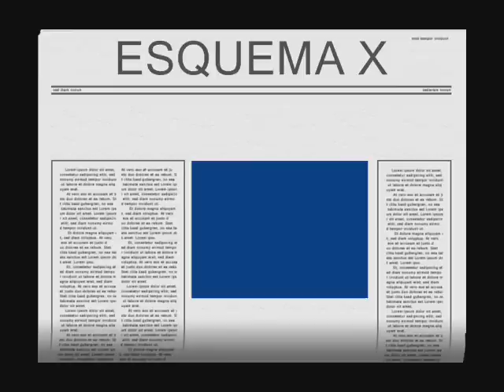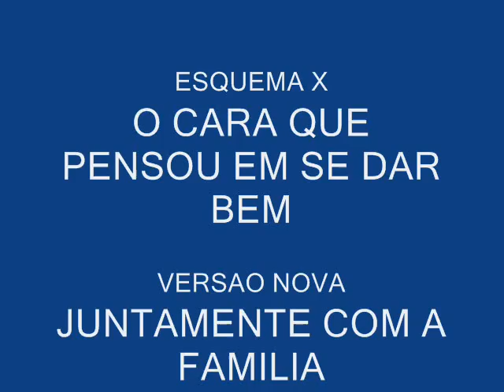ESQUEMA X O CARA QUE PENSOU EM SE DAR BEM VERSAO NOVA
ESQUEMA X